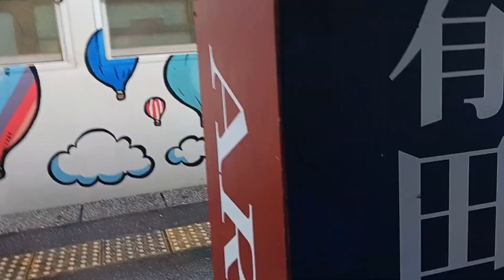【上有田駅】臨時列車・臨時停車の電車をすべて見てみた。その2